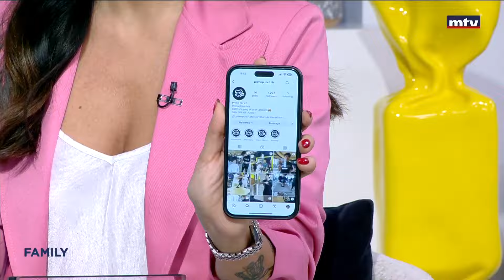Family - 11/06/2024 - بروفيسور ديزيريه قزي - تحفيز روح المبادرة عند أولادنا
A beautiful segment that deals with all family related issues: from pregnancy to delivery, to education, choosing the best day care, the best school... again, experts in different fields. Family is broadcasted from Monday to Thursday at 9:30 am
من الاثنين الى الخميس عند التاسعة و النصف صباحاً، تتابعون حوارات خاصة مع اختصاصيين تعالج المشكلات التي تواجهها العائلات و تقدم حلولاً لتفاديها أو معالجتها